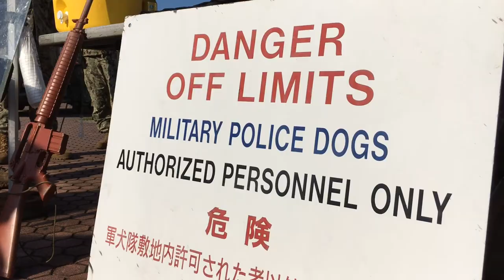National Night Out Against Crime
YOKOSUKA, Japan (Sept. 26, 2019) – Sailors, firefighters and local law enforcement assigned to Commander, Fleet Activities Yokosuka (CFAY), as well as the Japan Coast Guard and local Japanese police, came together for National Night Out Sept. 26. National Night Out is an annual event that has been held in the United States since 1984. It started out with neighbors simply turning on their porch lights to a promotion of community involvement in crime prevention, police-community relationships, and community closeness.